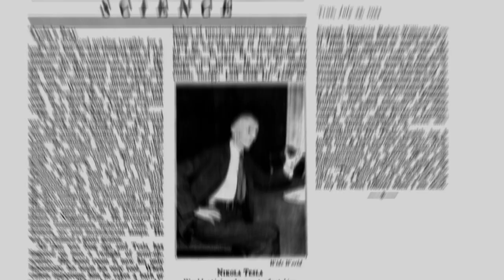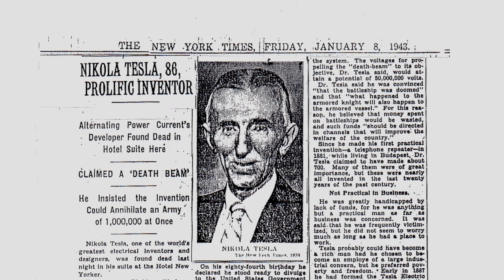Nikola Tesla's Particle Beam Weapon (Peace Ray... aka Death Ray!)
A very quick introduction to Nikola Tesla's particle beam weapon by Dr. Sophie Clarke. Tesla called it a "peace ray." The news media of his day preferred the term "death ray."

Sources:

Coates, J. (1986, August 10). Was Edison adversary father of 'star wars'? Chicago Tribune.
Cheney, M. (2001). Tesla: Man out of time. New York, NY: Touchstone
Cheney, M., Uth, R., & Glenn, J. (1999). Tesla, master of lightning. New York, NY: Barnes & Noble
Dommermuth-Costa, C. (1994). Nikola Tesla: A spark of genius. Minneapolis, MN: Lerner
Ladd, D. (1943). Memorandum, January 11, 1943. Washington, DC: Federal Bureau of Investigation, Department of Justice.
Grabbe, C. L. (1991). Space weapons and the strategic defense initiative. Ames, IA: Iowa State University Press
O'Shea, P. G., Butler, T. A., Lynch, M. T., McKenna, K. F., Pongratz, M.B., & Zaugg, T. J. (1990). A linear accelerator in space - the beam experiment aboard rocket. Paper presented at the Linear Accelerator Conference, Albuquerque, NM.
Reiss, E. (2008). The strategic defense initiative. Cambridge, England: Cambridge University Press.
Seifer, M. J. (1998). Wizard: The life and times of Nikola Tesla. New York, NY: Citadel.
Tesla, N. (1935, February) A machine to end war. Liberty, 5-7.
Tesla, N. (1982). My inventions. B. Johnson (Ed.) Williston, VT: Hart Brothers.
Tesla's Ray. (1934, July 23). Time.